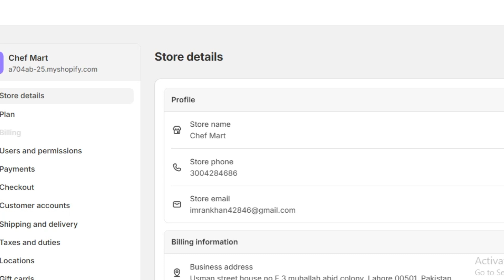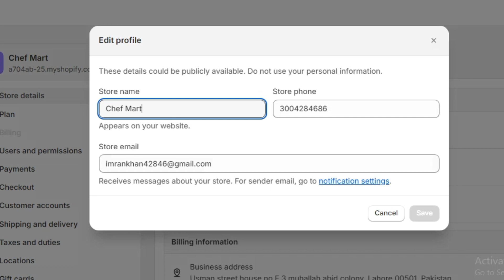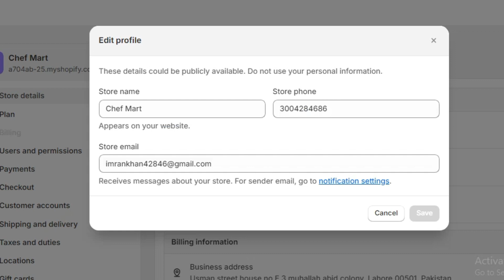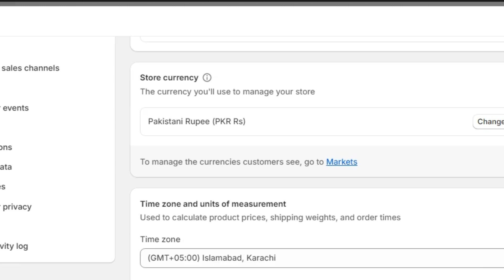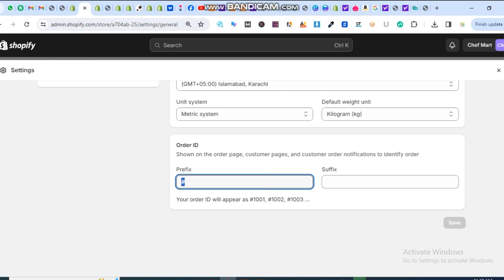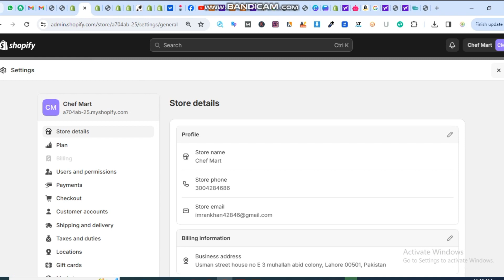How to edit shopify store Details 2025|Class 16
In this lesson we talk about shopify settings and learn how to edit your store details

 Myself iqra i'm Shopify website developer consultant and YouTuber my aim to provide digital skill to everyone who wants work from home my all lectures i offer free of cost and i provide premium content i hope you learn a lot of things.

shopify store
shopify
shopify tutorial
set up shopify store
how to build a shopify store
how to set up a shopify store
shopify tutorial for beginners
shopify dropshipping
how to create an online store with shopify
how to build a shopify store from scratch
shopify training
complete shopify tutorial
how to start shopify
shopify store design
create shopify store
create a shopify store